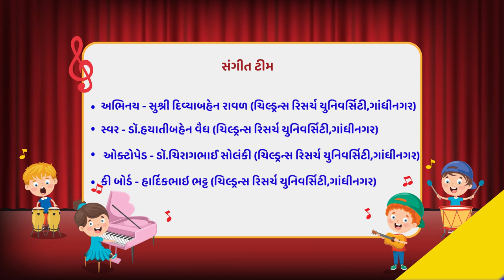Abhinayageet | Music for kids | Fun world of magic | Song | Children's Research University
There is strong relation between music and kids. Kids like lullabies, nursery rhymes, marches, and singing very much. They also like to play rhythmic instruments. With music they love to do actions with movement. Movement and action songs are sing-song phrases. There are some classic action songs which never go out of fashion and are still popular. Here we upload some action songs which are very popular in gujarat state of India.

“એક જાદુગર દ્વારા થતા જાદુની મનોરંજક દુનિયામાં ખોવાઈને બાળક આનંદ મેળવે છે."

A child enjoys being lost in a fun world of magic performed by a magician.

Children's Research University in india is the only university dedicated for holistic development of Children.